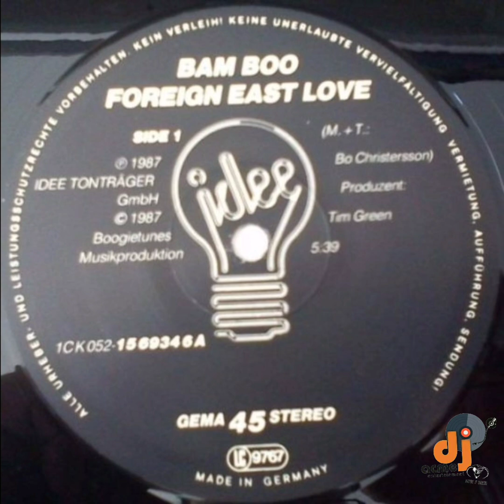Foreign East Love - Bam Boo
Euro Disco